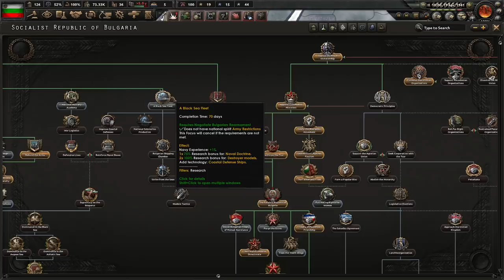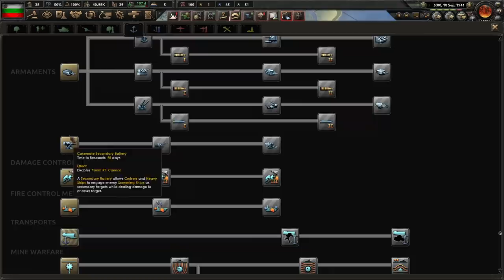Hearts of Iron IV: Brave Bulgaria! - Ep 6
Checking out the new Bulgaria in "Battle for the Bosporus"! Can this small nation have a big impact in World War II?

Snail Mail:
P3A 4S8